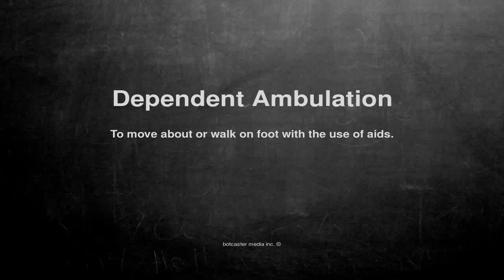Medical vocabulary: What does Dependent Ambulation mean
What does Dependent Ambulation mean in English?